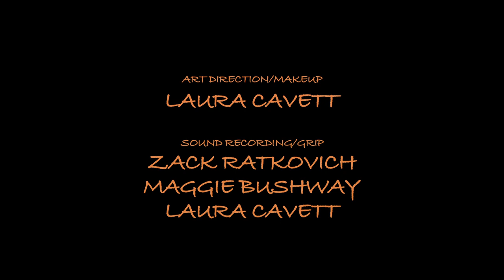LAST FALL - Halloween Drama Short Film by Glenn Payne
LAST FALL - Award Winning Halloween Drama Short Film by Glenn Payne

"A man's story about living life while you have the chance."

Written and Directed by Glenn Payne. Cinematography by Michael Williams. Starring Casey Dillard and Kenny Cook. 13 Minutes. 2013. halloweenfilm One of our older films. Lots of lessons learned since but we hope you enjoy!